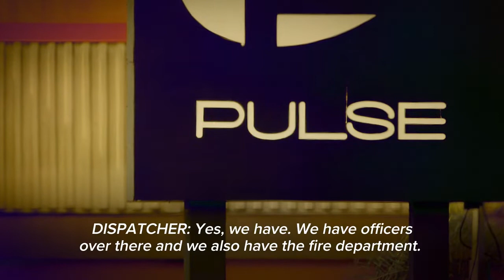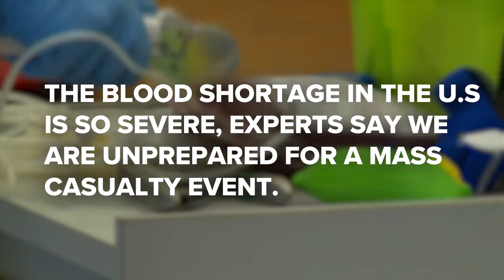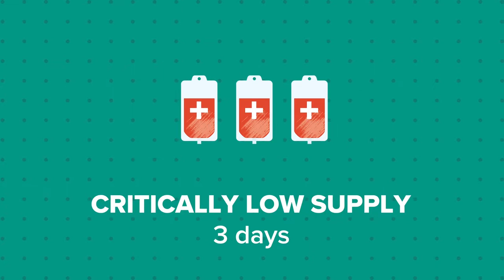Blood donations were needed after the Pulse nightclub shooting. Here’s why many were turned away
In the second episode of Blood Bias, scientists and medical professionals explore the policies they say are based on "fear" and not "fact" keeping nearly 615,000 pints of blood from gay and bisexual men out of the American supply.

11Alive is Where Atlanta Speaks. We believe that news shouldn’t be a one-way conversation, but a dialogue with you. Join in, share your thoughts and connect with new perspectives.